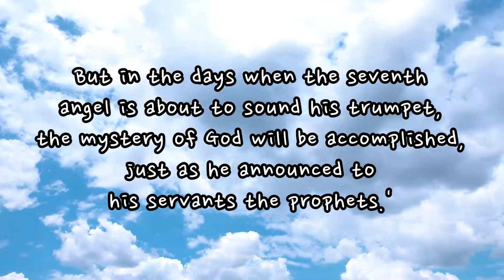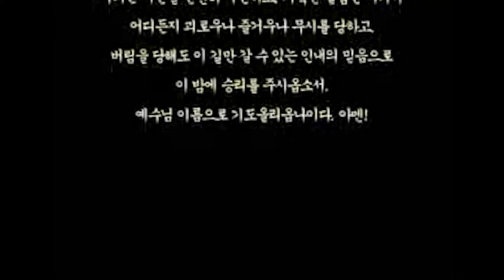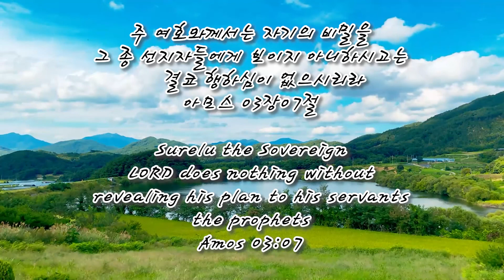스룹바벨 선교회 수 오후 설교 Wednesday Afternoon Worship 이사야42장 Isaiah42 2022.08.10 (2014.07.04)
스룹바벨 선교회 이사야 42장 Isaiah42 : 하나님의 3대 역사 God's three major works [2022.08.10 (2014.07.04) 수 오후 예배 Wednesday Afternoon Worship]

5F 18, Guksabong 1-gil, Dongjak-gu, Seoul, Korea
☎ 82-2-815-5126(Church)